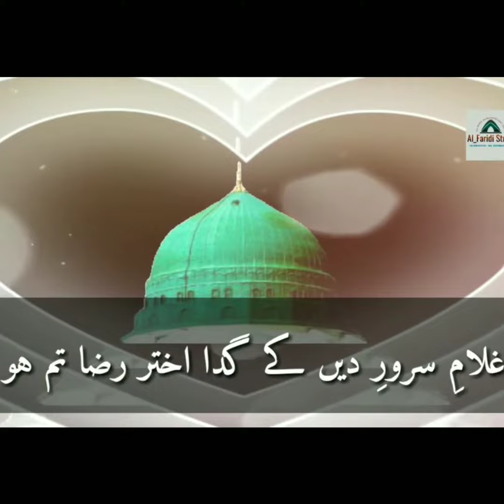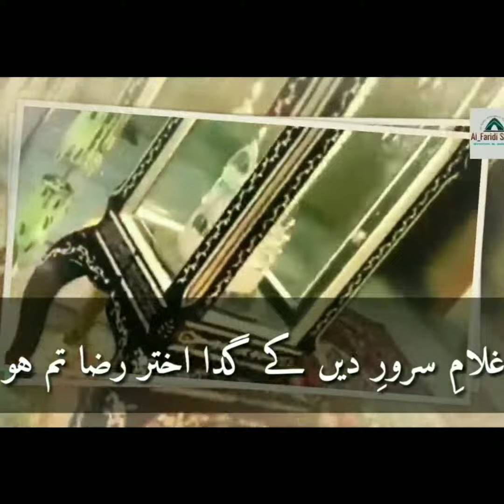Akhter Raza Tum ho/Urse Tajusshariya 2022/ by Izhar Faridi